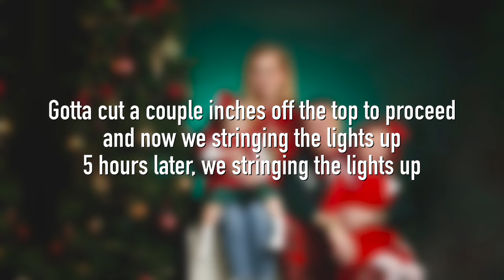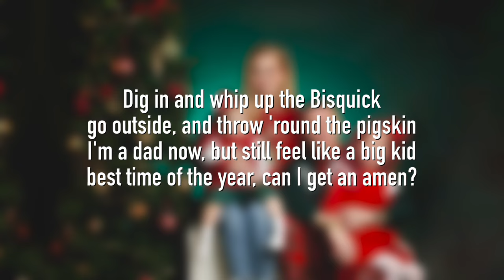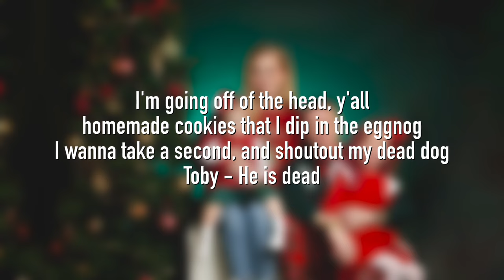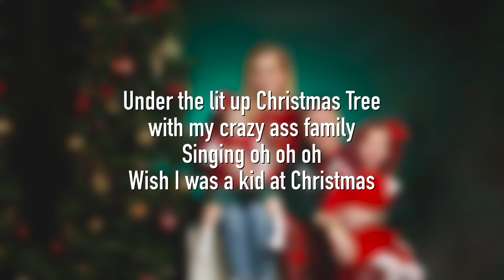Macklemore - It's Christmas Time feat. Dan Caplen (LYRICS)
Macklemore "It's Christmas Time" feat Dan Caplen lyric video

LYRICS:
Oh I wish it was '99, when i was a kid at Christmas time
Couldn't go to bed that night
Santa Claus sliding, snow in the driveway
Under the lit up Christmas Tree, with my crazy ass family,
Singing oh oh oh
Wish I was a kid at Christmas again

Fill up the gas in the SUV
spent way too much time tryna pick out our tree
the ceiling ain't as tall as we thought, I see
gotta cut a couple inches off the top to proceed
and now we stringing the lights up
5 hours later, we stringing the lights up
listening to Bing Crosby by the fire
Frank Sinatra, Nat King Cole, Mariah
turn off that Michael Buble
turn on that one movie about the kid who licked the telephone pole on the blue ray
Red Ryder BB-Gun, staying up all night,
Jimmy Stewart, It's A Wonderful Life, now am I right?
The collar's puffy, the beard is long, the belly's tubby, but the reindeer are strong
it's santa claus

I wrap presents like a kid wearing mittens
blindfolded, with a pair of left-handed scissors
Janky, but the gift inside? ridiculous
better than whatever it is you had on your wishlist
Dig in and whip up the Bisquick
go outside, and throw 'round the pigskin
i'm a dad now, but still feel like a big kid
best time of the year, can i get an amen?
the almond roca, the hottest cocoa
the track around the tree with the locomotive
i wanted a jordan poster to measure my growth spurt
Starter logo, Georgetown Hoyas
I'm going off of the head, y'all
homemade cookies that i dip in the eggnog
I wanna take a minute, and shoutout my dead dog
Toby - He is dead.